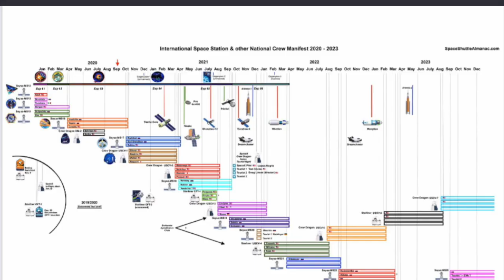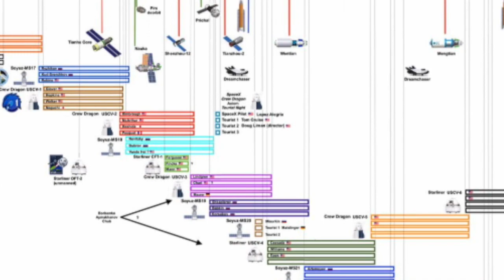Tom Cruise OFFICIALLY Going To Space To Film Movie!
We have been talking about Tom Cruise going to space as a joke from a rumor we heard a few months ago but now we have an official schedule
where Tom Cruise and company are set to fly out of orbit for a crazy project!